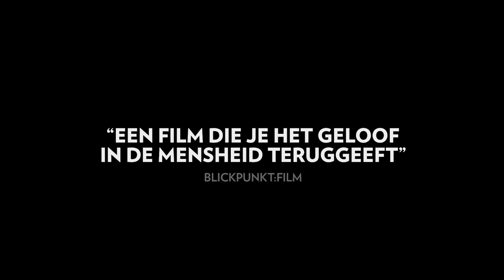Mr. Bachmann and His Class - Trailer NL subs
Een intieme blik in de klas van meester Bachmann. Zijn leerlingen zijn tussen de 12 en de 14 jaar, ze komen samen uit meer dan 12 landen, sommigen spreken amper Duits. Maar Bachmann zoekt naar dat wat hen verenigt, hij prikkelt hun verbeelding en inspireert met muziek en taal. Ondanks de duurtijd van drieënhalf uur verveelt deze winnaar van de Zilveren Beer in Berlijn geen seconde!

Een film van Maria Speth • 2021 • Duitsland • 217 min.